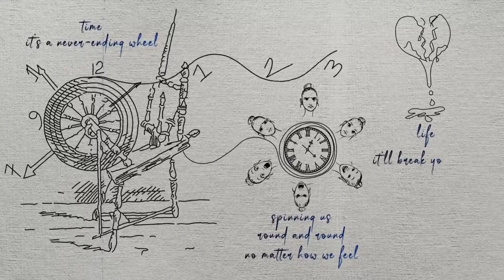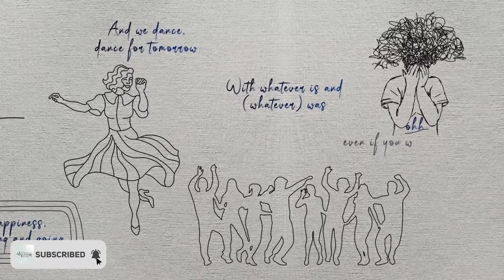Attack on Anxiety x Arianna Hume, Warren Mendonsa - Dance For Tomorrow (Official Lyric Video)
Track 1 from EP Dance For Tomorrow

Dance to the rhythm and feel motivated with "Dance For Tomorrow". This song is about facing your obstacles and keep going on now matter what.

Dan Thomas - Drums.
Warren Mendonsa - Guitar Solo & Additional Guitars.
Antonio D'Amato - Bass Mixing & Production.
Arianna Hume - Lyrics & Vocals.
Philippe Gonnand - Saxophone.
Kunal - Lyrics & everything else.

Written, Arranged, Mixed & Produced by Kunal Bhattacharya
Mastered by Andres Mayo